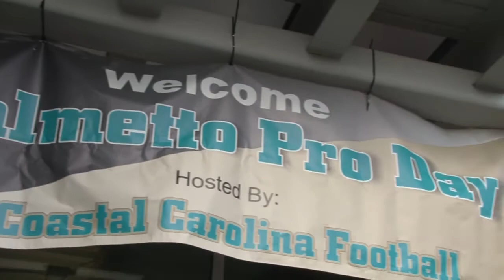Sights and Sounds: 2015 Palmetto Pro Day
Sights and Sounds from Football's Pro Day